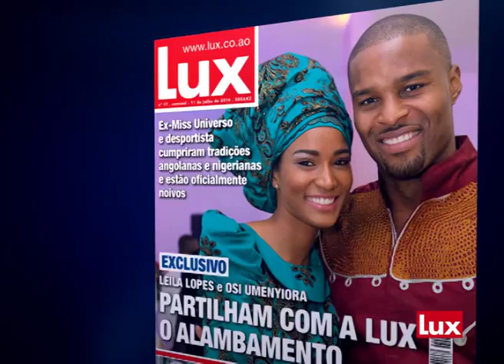LUX ao #17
A ex-Miss Universo Leila Lopes foi pedida em casamento pelo desportista britânico Osi Umenyiora. Um exclusivo da revista desta semana.
Tudo sobre o mundo dos famosos, na Lux. Já nas bancas!